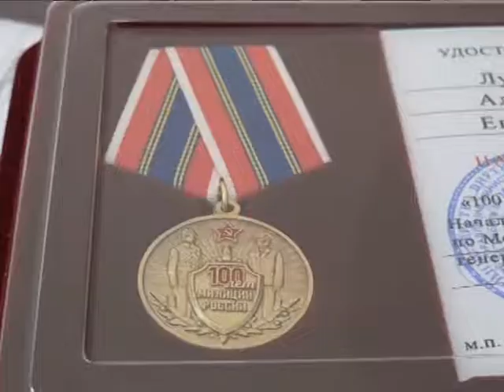День ветеранов МВД отметили в Серпухове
С 2011 года ветераны органов внутренних дел и внутренних войск МВД России отмечают свой праздник. 17 апреля в Серпухове чествовали тех, кто посвятил свою жизнь обеспечению безопасности граждан.